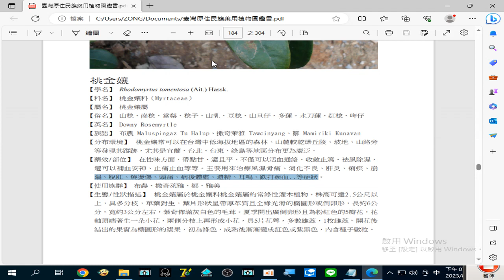錄製 2023 08 28#桃金孃 治療風濕骨痛、消化不良、肝炎、痢疾、崩漏、脫肛、燒燙傷、頭痛、病後體虛、遺精 （救男人 搜尋備用）、耳鳴 、跌打瘀血 等症狀